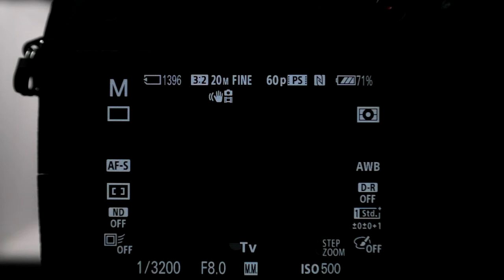Sony RX10 내장 플래시